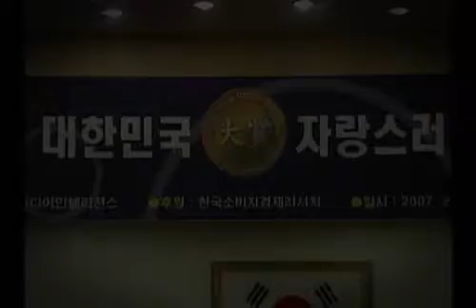전한형 대표(지에프시스템) - 2007 대한민국 자랑스러운 기업인 大賞-전경련회관-이코노믹리뷰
수상자 명단
굿모닝신한증권 이동걸 사장
형지어패럴 최형오 회장
국민은행 강정원 행장
비씨카드 정병태 사장
한국조폐공사 이해성 사장
한국하니웰 박성호 사장
신세계 구학서 부회장
동부상호저축은행 김하중 대표
삼화엠테크 정주석 사장
에리트베이직 정종순 사장
딜로이트안진회계법인 양승우 대표
도이치투자신탁운용 신용일 대표
소신여객 문병권 대표
리건 김이건 회장
인천약품 현소일 대표
청호나이스 정휘동 회장
지에프시스템 전한형 대표
PTC코리아 정병두 사장
BT&I여행사 송경애 대표
팜프링 김대섭 대표
현대엔지리어링 김중겸 사장
(주)강남 얀영태 대표
주식회사판교 이용우 대표
세계로이주공사 이종만 대표